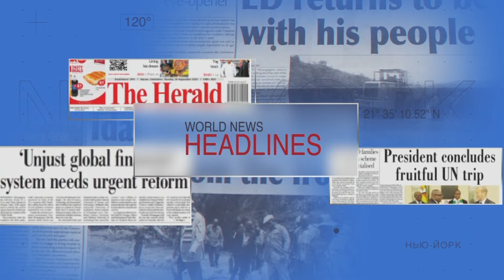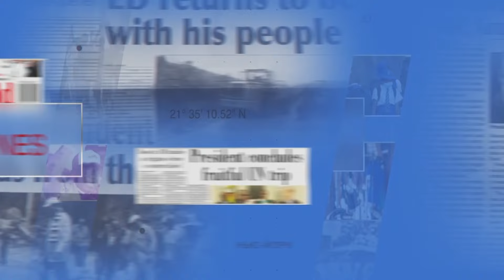THE HEADLINER ........THE BOUNTY HUNTER ARRESTED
Today we delve into a topic that has sparked widespread discussions and reactions across Zimbabwe and abroad , a story of a former Detective who is popularly known for viral videos which targets and apprehends thieves in Harare  CBD who was arrested for smuggling a car worth 12000 USD.